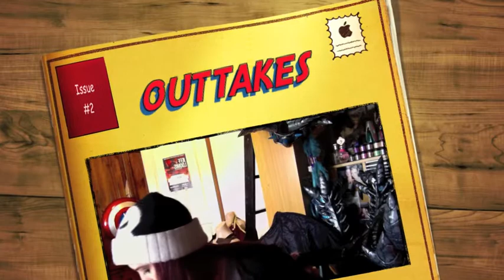Yaya Han Cosplay Fabric Review (Spotlight Stores range)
Hey guys!

Tiffany Dean Cosplay here with a review on a selection of the Yaha Han Cosplay Fabrics soon to be available in Spotlight stores across Australia (YAY!!!)

Huge thank you to Spotlight for contacting me and asking if I wanted to receive samples of these amazing fabrics! I offered to do a review as a thank you (which honestly doesn't feel like enough of a thank you! lol)

- I'm planning on uploading more cosplay content on here soon and that will include WIP videos etc. And maybe some of the cats LOL Jinxy is the one that caused stuff to shake, Bazinga is the one that was eyeballing the ladder before climbing it :)